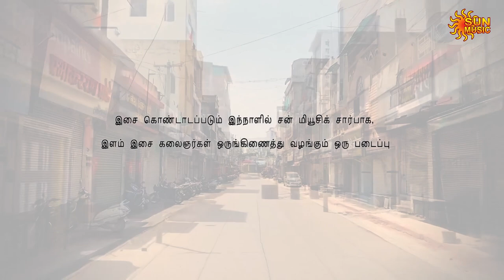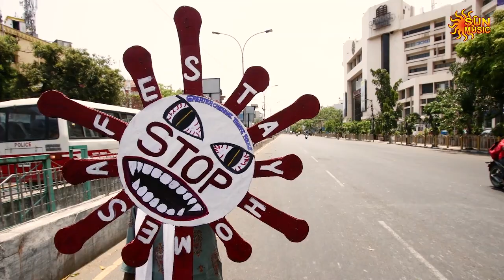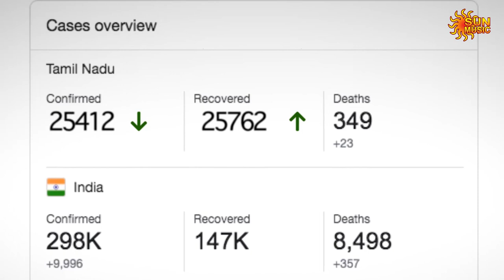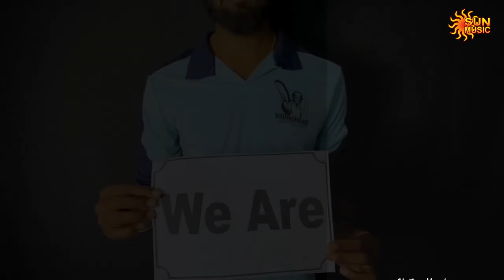Idhu Kadanthu Pogumae - Josh Vivian Ft. Leon James | Sun Music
A beautiful song with amazing artists that reflects what Chennai is going through in this pandemic.

Music & Lyrics -  Josh Vivian
Cluster Head - Arya Gupta
Channel Head - Ganesh Vinayak
Production Executive - Vijayakumar, Gayathri (Associate)
Music Programming - Aneesh Solomon
Mix & Master - Rupendar Venkatesh
Editing - Vachu
Artist cinematography - Prem Sasidharan

Singers :
Josh Vivian , Celestia Benita , Swagatha  S. Krishnan, Maalavika Sundar, Leon James, Shenbagaraj Ganesalingam, Roe Vincent , Padmaja Sreenivasan ,Guna Balasubramanian, Anuj Mathew, Rajaganapathy , Christopher Stanley

Musicians:
Flute - Finny David
Acoustic/Electric Guitars - Godfray Immanuel
Violin - Fenny Daniel
Bass Guitar - Michael Timothy
Piano - Roe Vincent